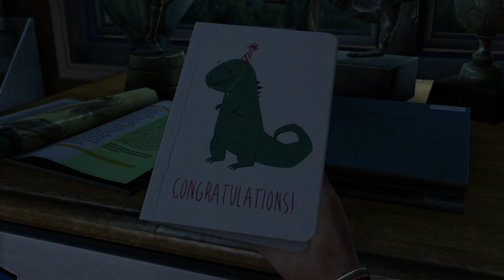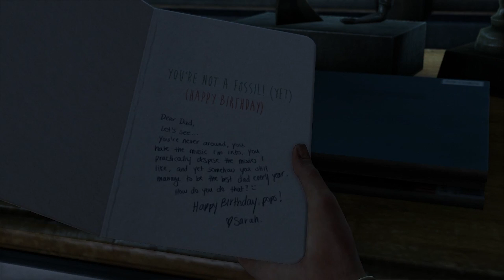Texas Man! The Last of Us Remastered Ep 1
Good Morning! Today Jayy plays The Last Of Us Remastered. This episode Zombies come to eat the brains of Jayy as he slowly goes down a rabbit hole of insanity as he makes friends with a torch. We Hope You Enjoy?